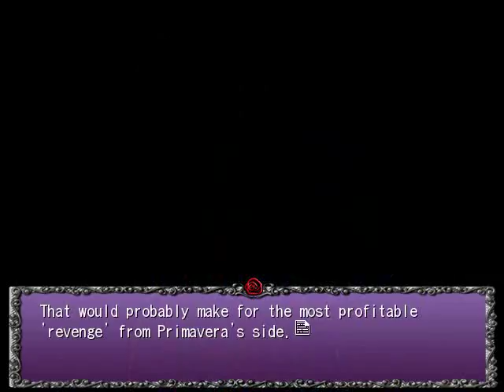LAST SEASON PT10